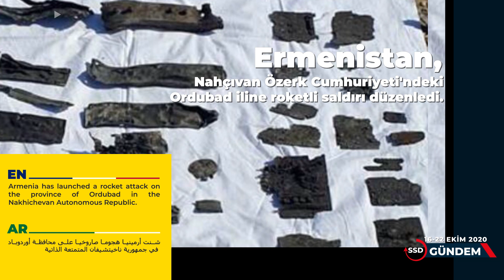16 - 22 Ekim 2020 savunma sanayii gündemi